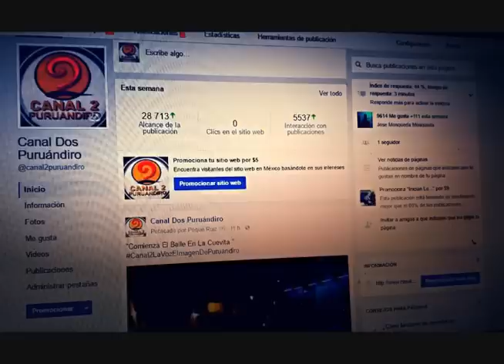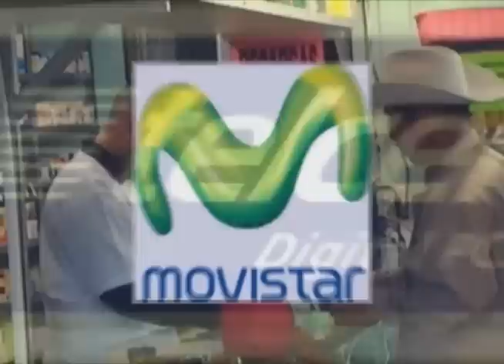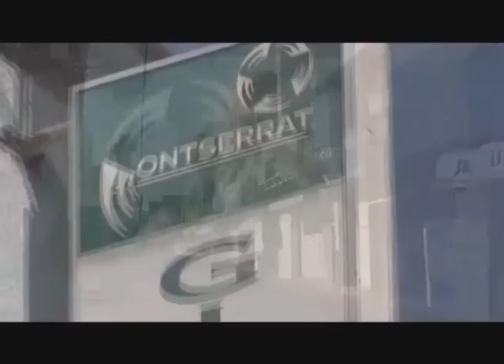NOTICIERO 9 DE SEPTIEMBRE 2016